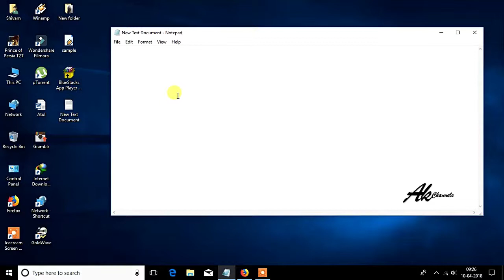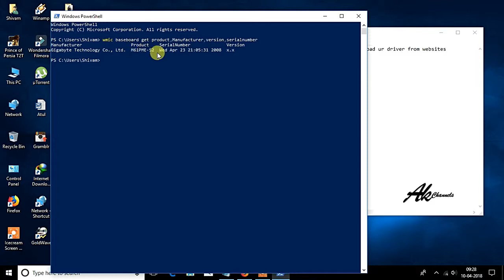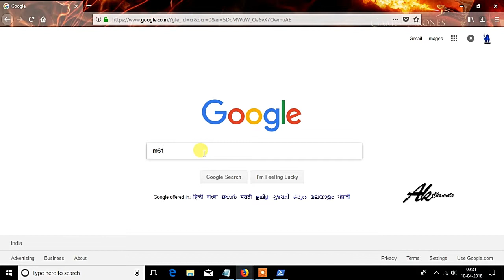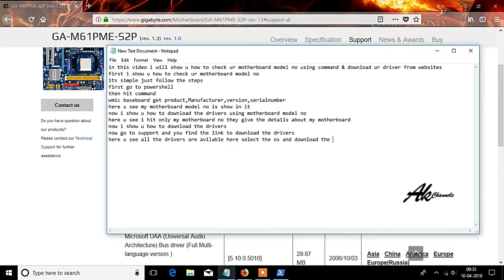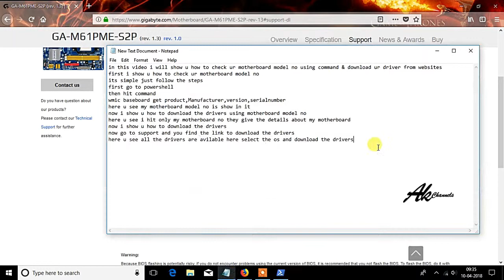Get Your Motherboard Model Number from the Command Prompt (or PowerShell)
command:-